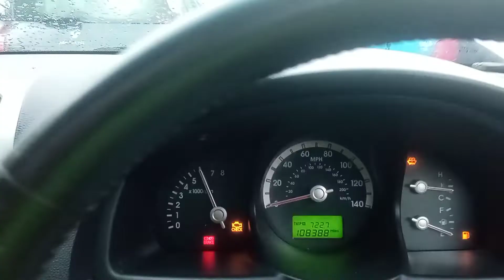Разборка KIA - Sportage 2004-2010, 2.0 (VIN: KNEJE55256K182760) SJ06FHC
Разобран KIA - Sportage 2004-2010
Основные характеристики:
Год выпуска: 2006
Двигатель: G4GC5H61520
Объём двигателя: 2.0
Тип двигателя: Бензин
Коробка передач: КПП 5-ст.мех 4х4 (МКПП)
Кузов: Джип (5-дверный)
Смотри каталог запчастей KIA - Sportage 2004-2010 на :
⏰ Режим работы колл-центра:
08:00 – 20:00 – ежедневно

Для наших покупателей:
- бесплатная доставка;